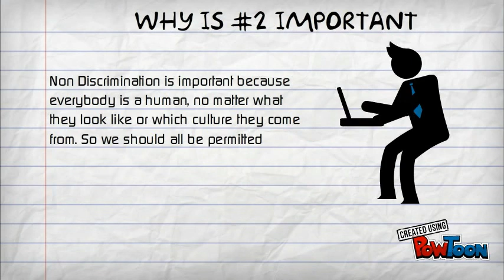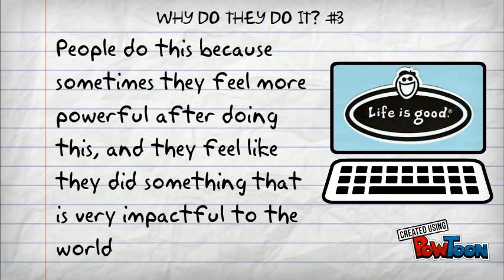UN Human Rights Video